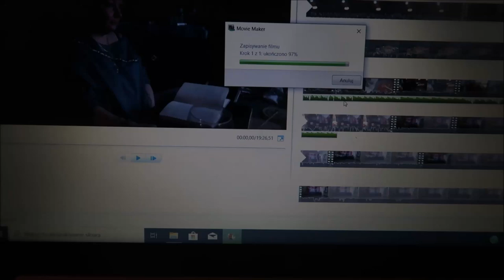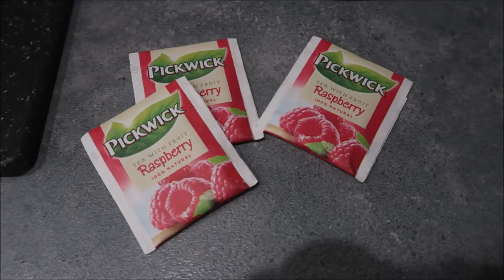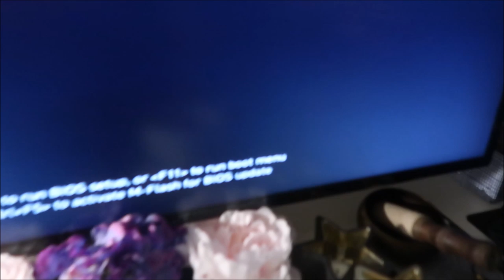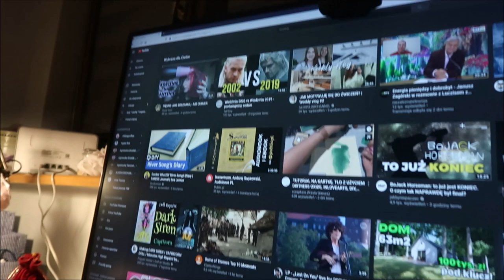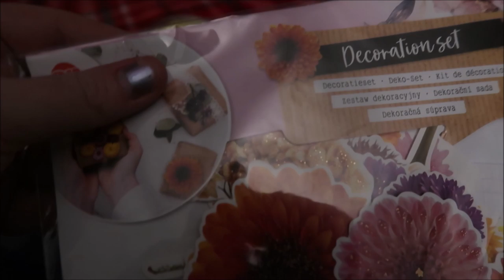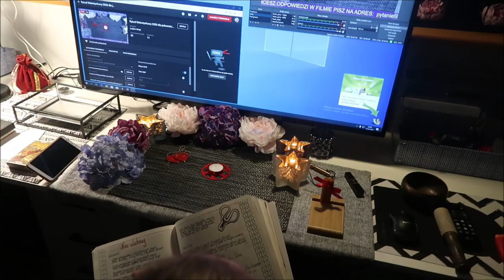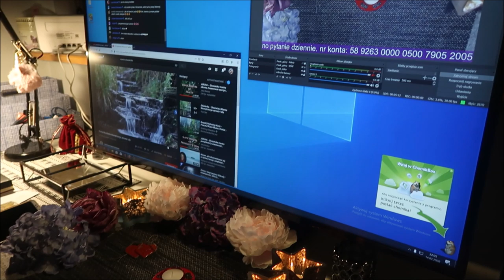Bielizna i walentynki 02 2020